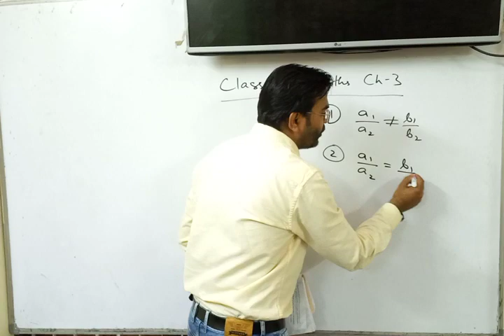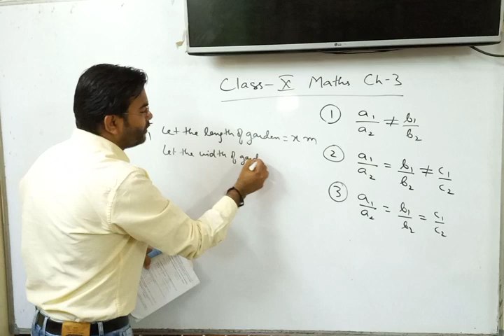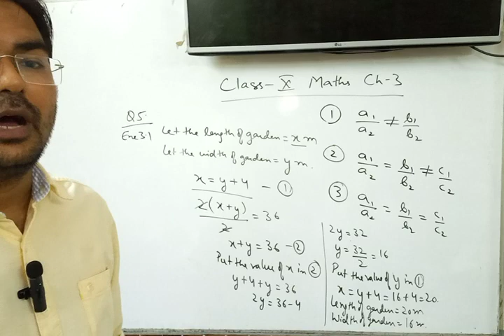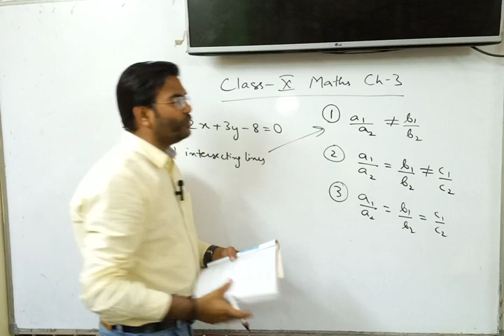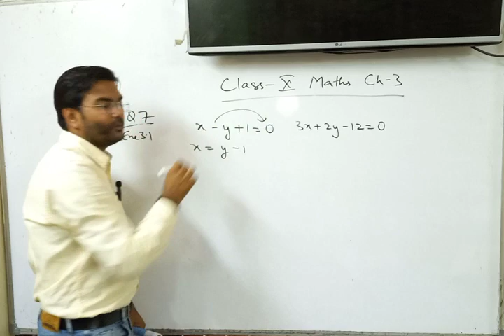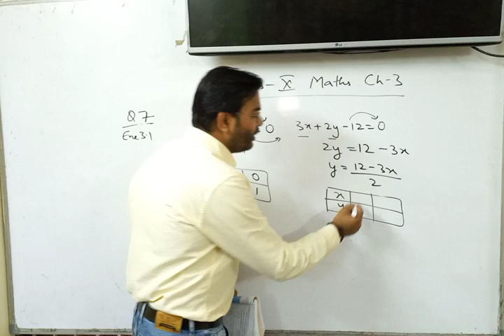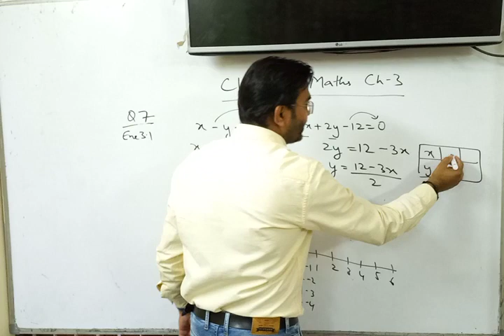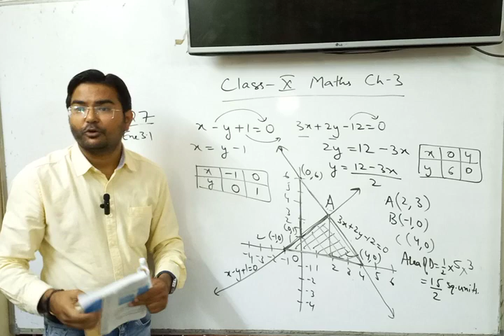Question 5 to 7 | Exe 3.1 | Pair of Linear Equations in Two Variables | Maths | Class X